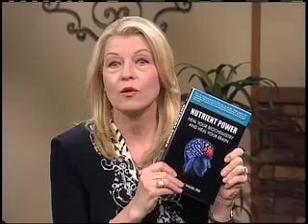Dr. Walsh Discusses Schizophrenia - Your Health TV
The Beckers are joined by Dr. William Walsh, an expert on brain chemistry and mental health.  They discuss the underlying causes of different types of Schizophrenics.